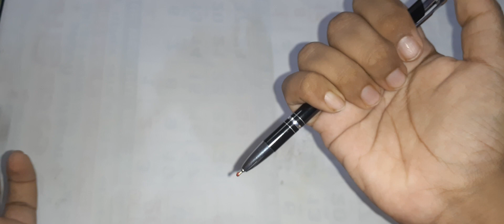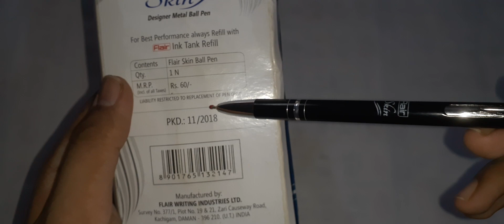Flair skin ball pen || ball pen for gifting